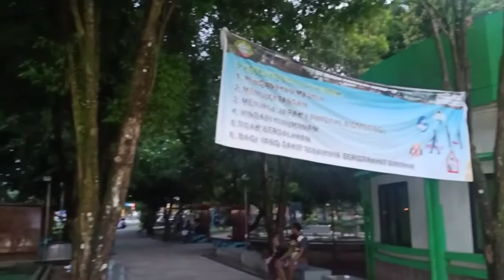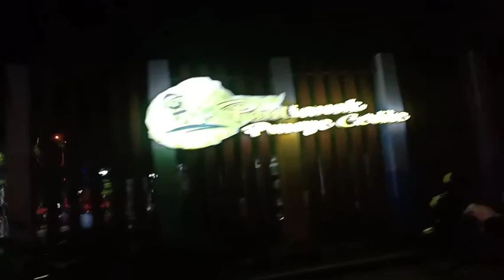Taman Catur Untan Tempat Bermain dan Olahraga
Assalamualaikum.hai teman2 kali ini azka dan khayla akan jalan-jalan ke taman catur Untan disini ada tempat bermain dan olahraganya
tonton juga video kami yang lain ya

jangan lupa difollow juga ig da fb kami supaya tidak ketinggala video update ya
terimakasih teman-teman🤗